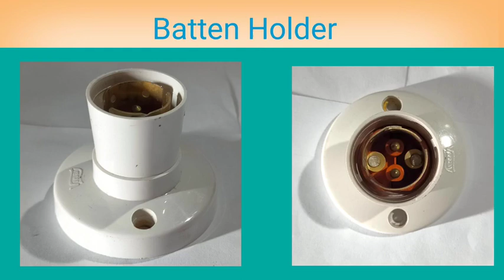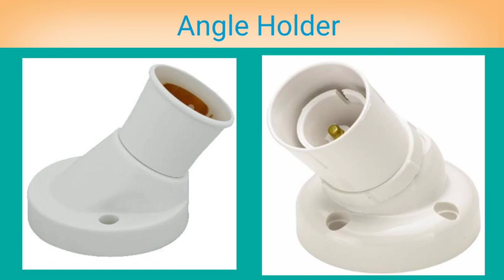Important @ Electrical equipment @Relatable Productions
House wiring equipment 👈👈👈